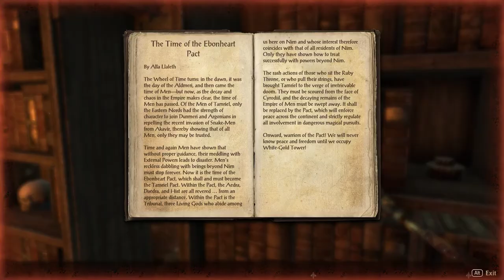The Elder Scrolls Online: Morrowind [9] I'm Ruined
Lots of quests in this area. I guess it makes sense. It is a full expansion.

I continue to putter about.